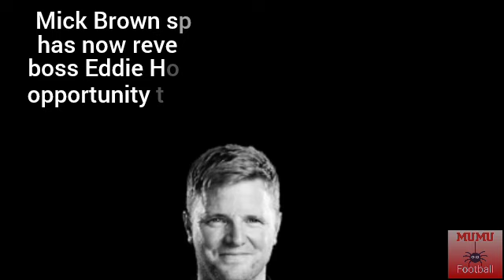EDDIE HOWE TEMPTED BY MANCHESTER UNITED🔴🔴🔴